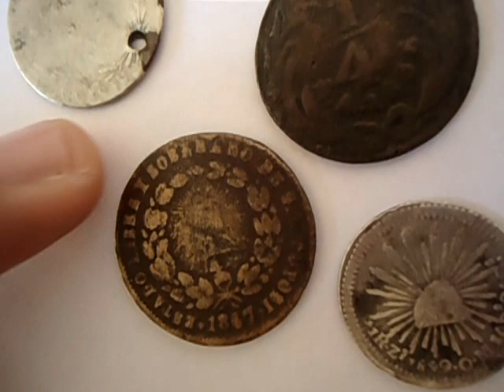Monedas de 1/4 de real Zactecas y San Luis Potosi Mexico